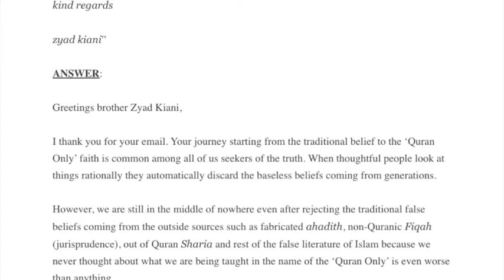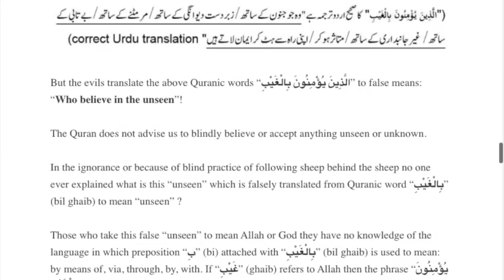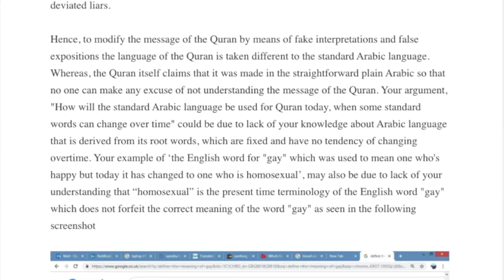MEANINGS OF QURANIC WORDS ARE MODIFIED TO BRING THE PAGANISM,IDOLATRY AND CULT